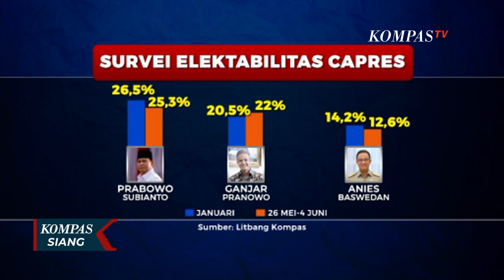Parpol Gerak Cepat Jajak Koalisi Pilpres 2024!, CSIS: Belum Ada Bakal Calon Presiden yang Unggul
JAKARTA, KOMPAS.TV - Keinginan segera membentuk koalisi sebelum ada pencalonan presiden, menurut Analis Politik Centre For Strategic and International Studies (CSIS), Arya Fernandes; karena saat ini, belum ada kepastian bakal calon presiden yang unggul dalam jajak pendapat.

Berbeda situasi dengan 2014 dan 2019, saat Jokowi unggul jauh dari kandidat lain.

Saat ini, dalam Survei Litbang Kompas pada Januari dan Mei 2022, tiga besar calon presiden masih pada Menteri Pertahanan (Menhan), Prabowo Subianto; Gubernur Jawa Tengah, Ganjar pranowo; dan Gubernur DKI Jakarta, Anies Baswedan.

Dari sembilan partai pengisi kursi DPR, hanya PDI Perjuangan yang bisa mengajukan calon presiden tanpa perlu koalisi.

Kisruh di internal karena persaingan Puan Maharani dan Ganjar sebagai bakal calon presiden, turut menentukan situasi politik.

Dan Megawati Soekarnoputri, Ketua Umum PDI Perjuangan yang punya hak prerogatif menentukan siapa Capres 2024, memilih ganjar pranowo untuk membacakan Rekomendasi Rakernas terkait sikap PDI-P dalam pengajuan calon presiden.

Situasi politik, hingga awal 2023, masih bakal hangat.

Selain koalisi yang masih cair, bagaimana para bakal capres menjaga kans mereka tetap jadi unggulan?